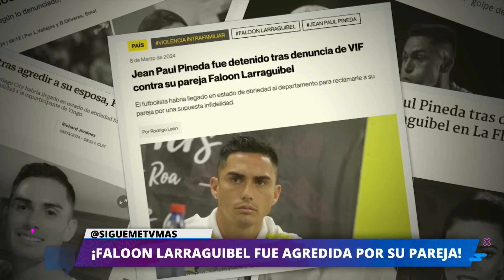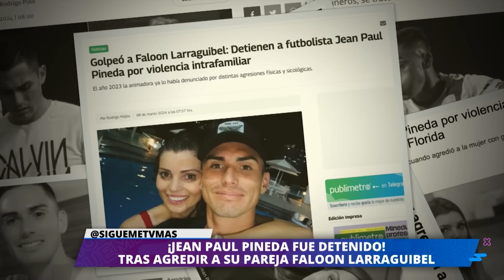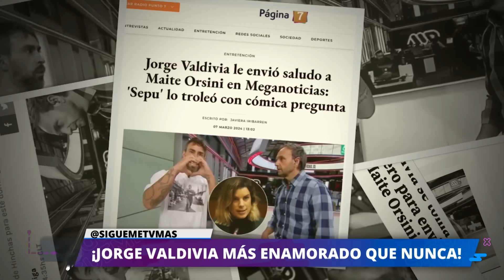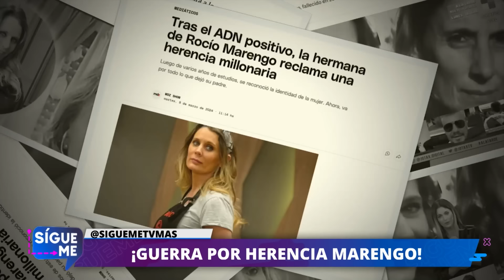Sígueme | 08 de Marzo de 2024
En este capítulo de Sígueme, comentamos la lamentable situación que vive Faloon Larraguibel, quien habría sido agredida por su ex pareja Jean Paul Pineda. También, te contamos que Rocío Marengo tendría una media hermana en argentina.
Te esperamos en Sígueme, de lunes a viernes a las 18:30 horas, sólo en TV+.